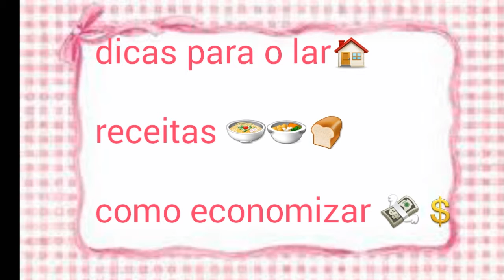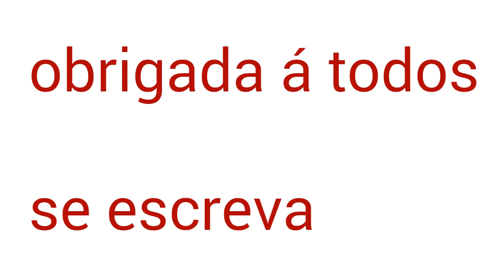Bate papo, meu filho não quer comer... 😨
um papo de mãe pra mãe...a grande dificuldade de fazer seu filho comer...venha conferir espero que gostem